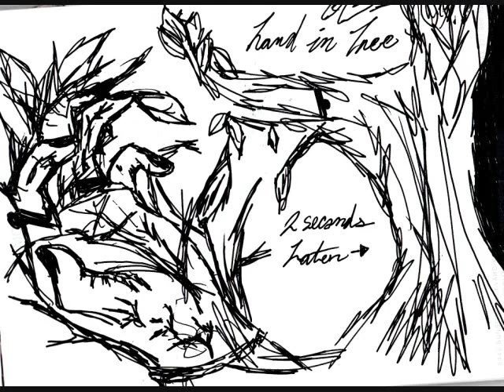lori lopez's drawings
These drawings are made by my little sister Lori. Show some love!!